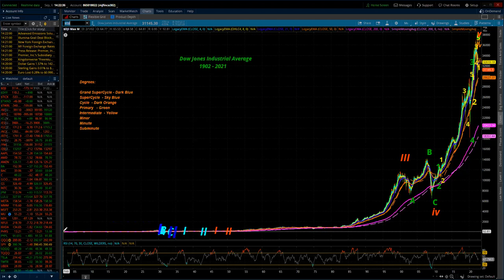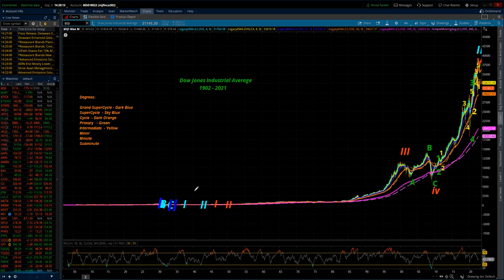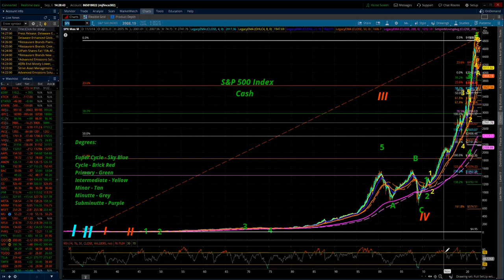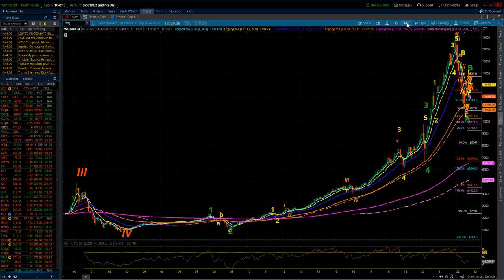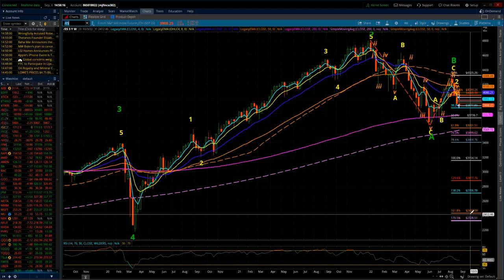⏰ Synergy Traders #41.08: Understanding Nature's Law through Elliott Wave with Michael Filighera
Title: ⏰ Synergy Traders #41.08: Understanding Nature's Law through Elliott Wave and Fibonacci with Michael Filighera of LogicalSignals.com

Recorded on September 6th, 2022 as part of the Synergy Traders #41, Day 1: "Fibonacci & Elliott Wave 2022 Conference" event, hosted by TradeOutLoud and TimingResearch.